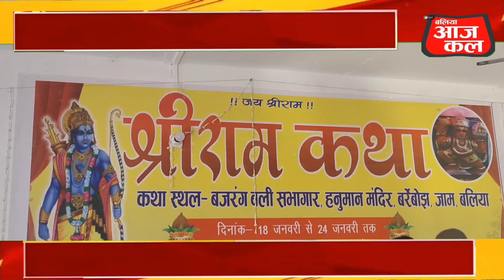श्रीराम कथा: राममन्दिर का नाम सुनते ही रो पड़े कथा वाचक विजय कृष्ण शांडिल्य ...